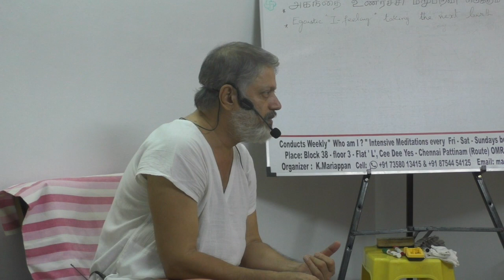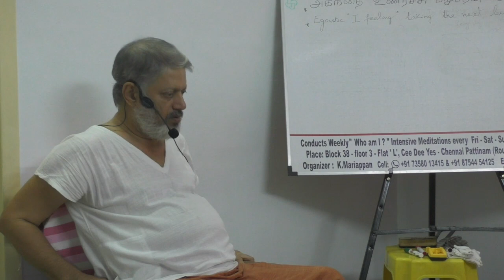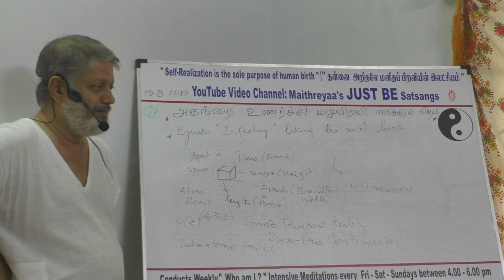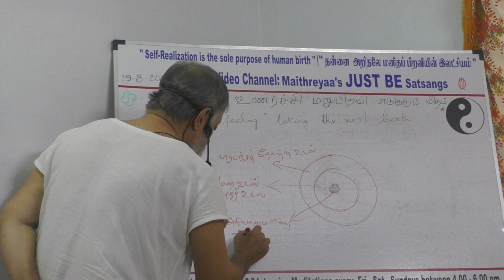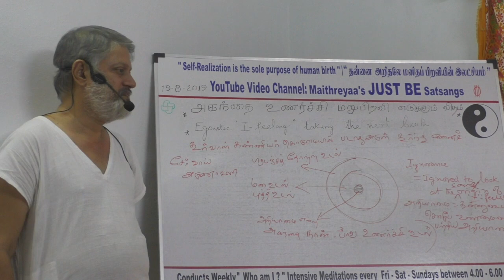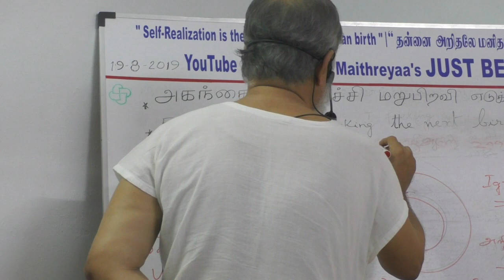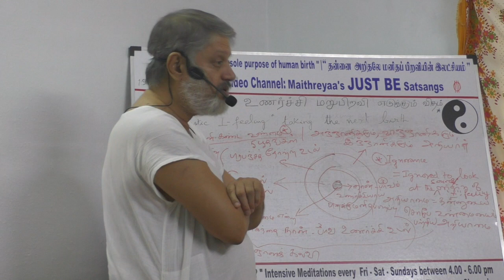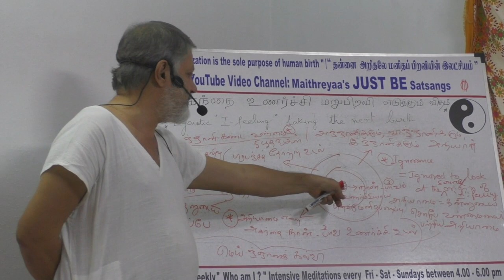(Part-3) Egoistic “I” - feeling taking the next birth அகந்தை உணர்ச்சி மறுபிறவி எடுக்கும் விதம்